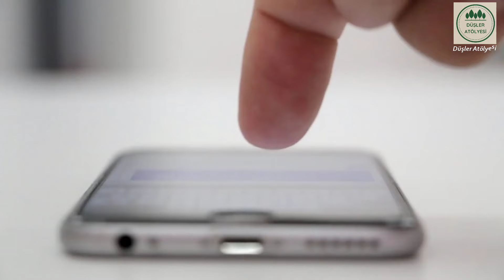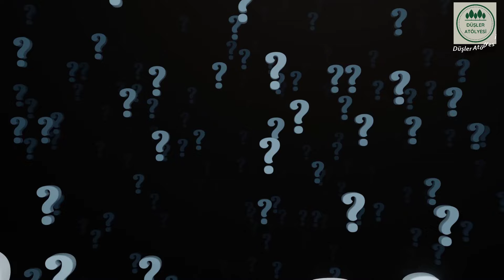Mezardan Çıkarılan Adamı Bakın Ne Halde Buldular? İbretlik Hadise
Bir gün genç adamın eşi kayınpederini arayıp ağlayarak kocasının baygın şekilde yerde yattığını ve nefes alıp vermediğini söyledi. Adam yanına diğer oğlunu da alarak koşarak hızlıca evden çıktı ve vefat eden oğlunun evine gitti. Bugün ki videomuz da  mısıra bağlı bir köyde yaşayan genç bir adamın yasadıklarından bagsedeceğiz..

Düşler Atölyesi kanalı olarak hergün sizler için dini paylaşımlar, ibretlik, hikayeler, ilginç, olaylar, ve birbirinden özel dini, ve önemli sohbetlere, yer veriyoruz.